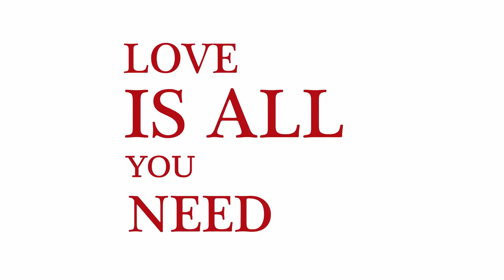Dagsrapport fra Skarnes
Skarnes er ei lita bygd som ligger mellom Årnes og Skarnes. Jeg er fra Tromsø, men tilfeldighetene gjorde det slik at jeg endte opp her. I dag er jeg å sjekker temperaturen på Skarnes, og prøver å få et lite intervju fra noen. Men det er ikke lett!